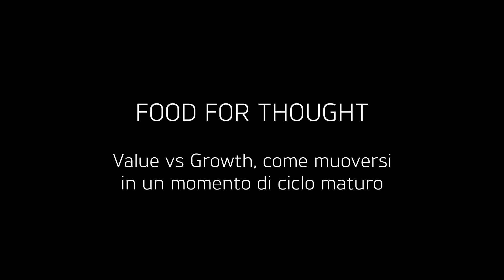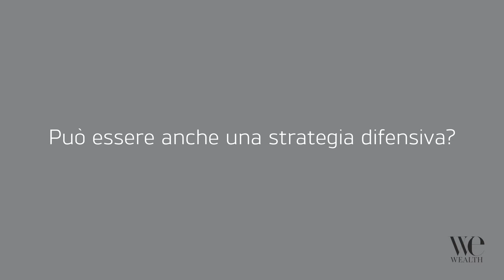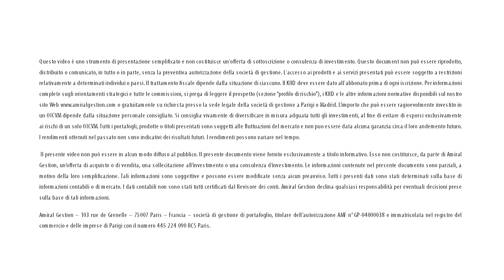Food for Thought - Value vs Growth, come muoversi in un momento di ciclo maturo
Negli ultimi 9-10 anni il growth ha battuto la filosofia value. A dichiararlo è Francisco Rodriguez D'Achille, head of institutional sales di Amiral Gestion, che spiega quanto il value può essere una buona strategia alternativa in un momento di ciclo maturo